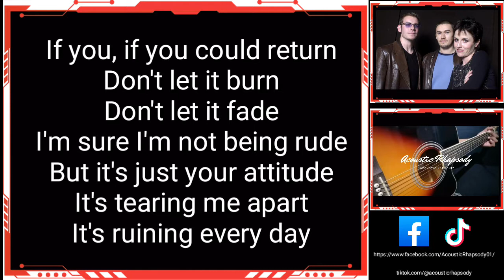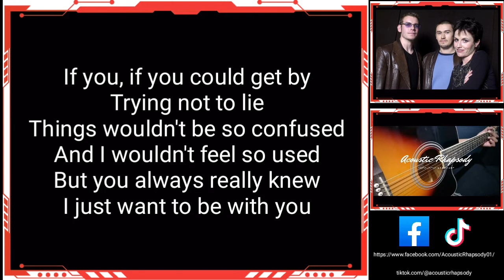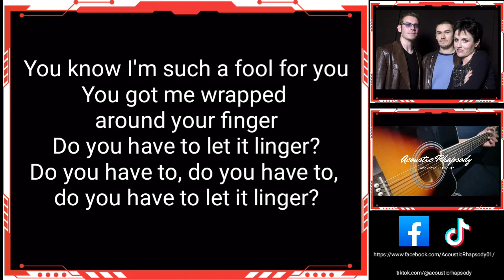LINGER - THE CRANBERRIES | ACOUSTIC KARAOKE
and don't forget to give credit or mention to @AcousticRhapsody in your description